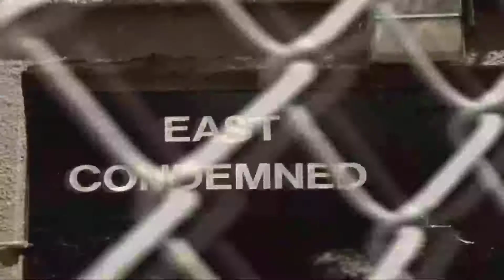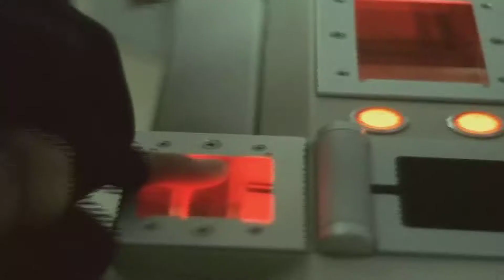18 Metallica St Anger Full HD Spawn